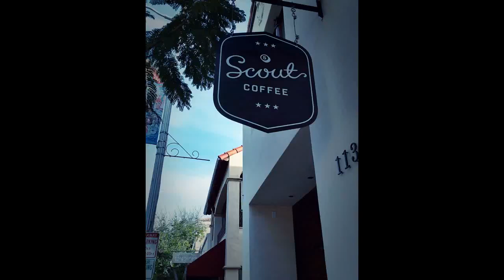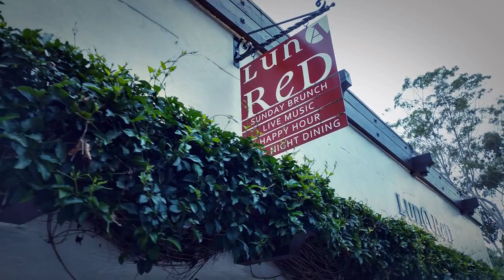Weekend escape to San Luis Obispo